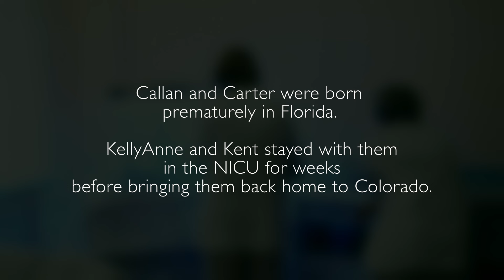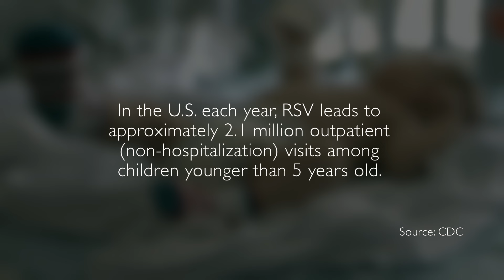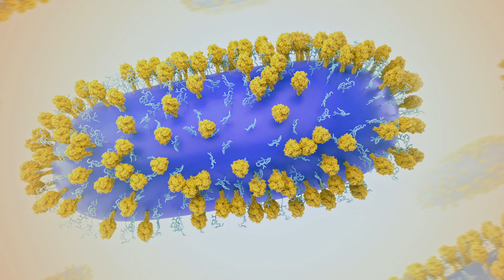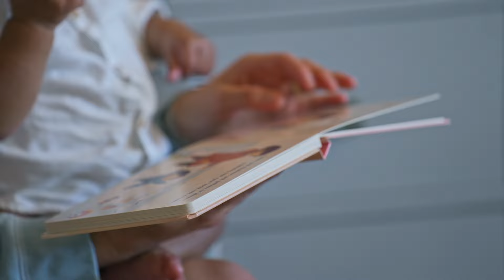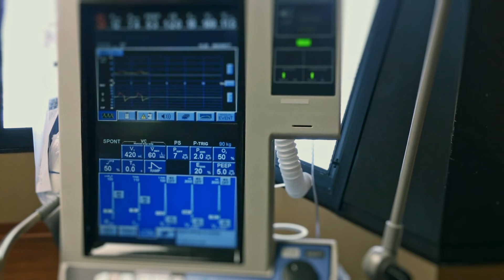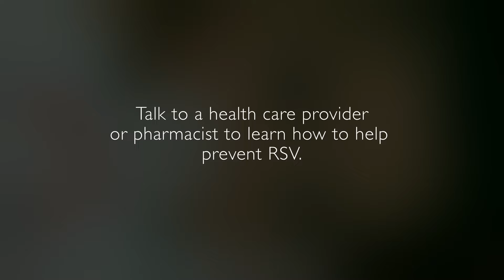Medical Stories - RSV: Carter's Story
According to the CDC, respiratory syncytial virus (RSV) causes up to 80,000 hospitalizations among children under 5 each year, and up to twice as many such cases among adults 65 or older.

KellyAnne and Kent experienced this firsthand when their second son, Carter, was exposed to RSV at just 3 months old, leading to an infection in an older family member as well. The couple tells Medical Stories how they handle the challenges of raising a child with a debilitating and infectious disease.

Featuring renowned expert:
Eric Simões, clinical professor of Pediatrics-Infectious Diseases at UC Denver School of Medicine.